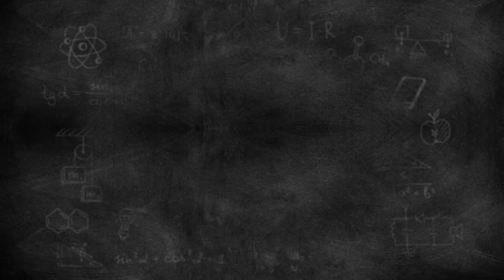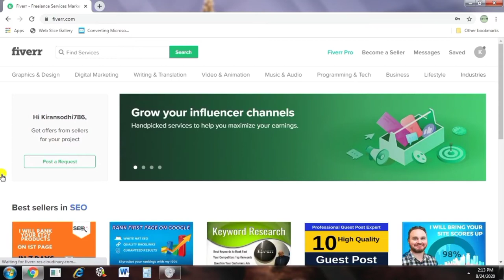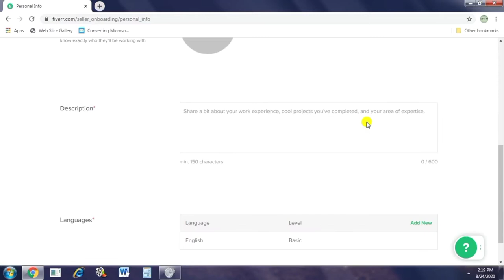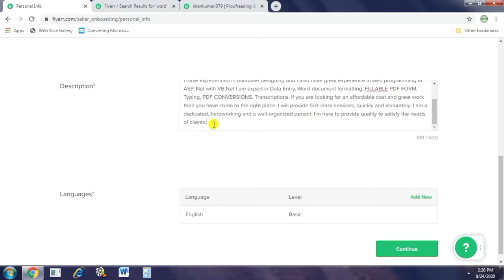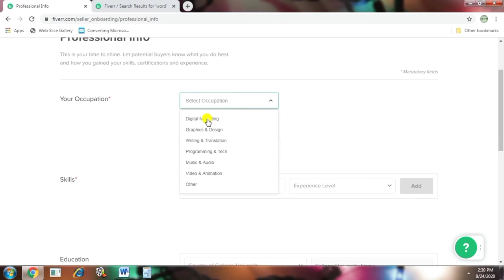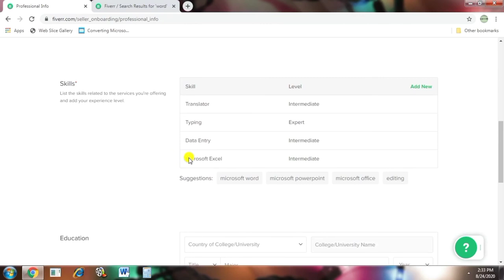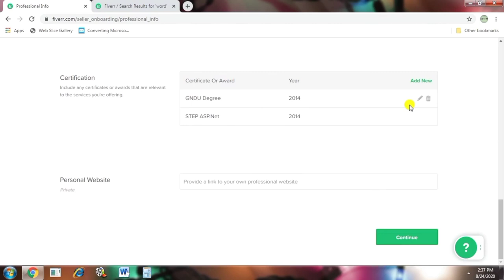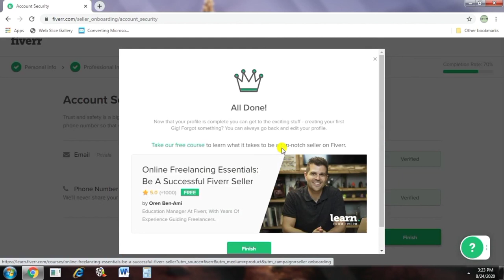How To Create Account on Fiverr 2020 | Online Work | Part-2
Hello guys,
Welcome To Lockdown Tech Study

In this video, I’m going to show you, How To Create Account on Fiverr 2020 | Online work | Part-2 |

_____________/Computer Basics Searies\_____________
Computer fundamentals Part 1: